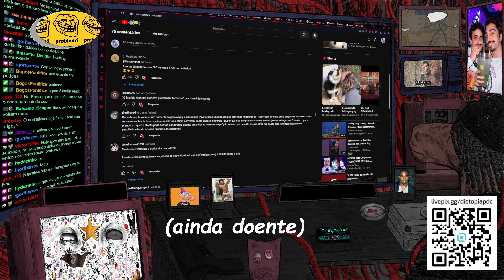VERGONHA! FRACASSO! VEXAME! O ENDCAST NÃO APRENDE!!!